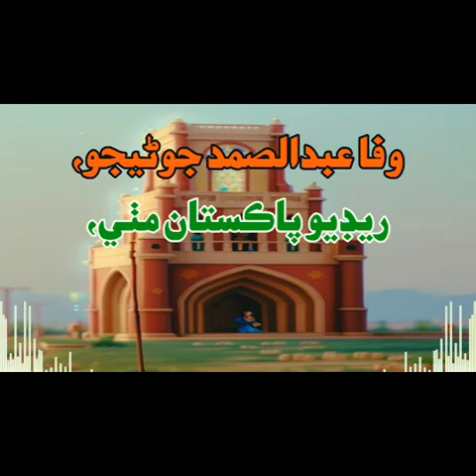Wafa Abdul Samad Junejo ,sindhi Radio Pakistan mithi , program assalamualaikum mithi